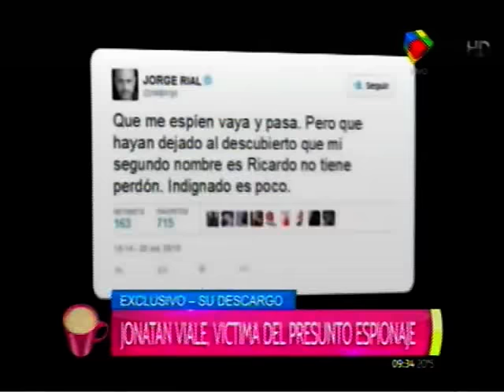jonatanviale.com | Espionaje , nota en Desayuno